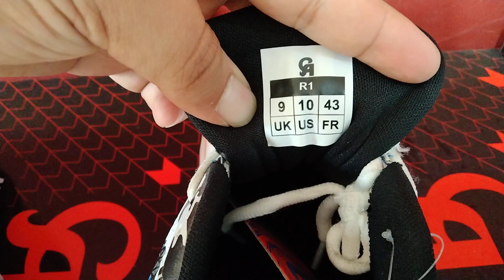NEW CA SHOES#cricket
All new range of CA